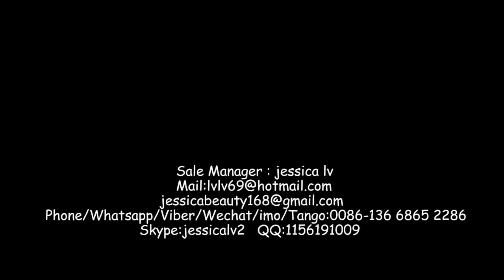for Germany air bubble film machine manufacturers